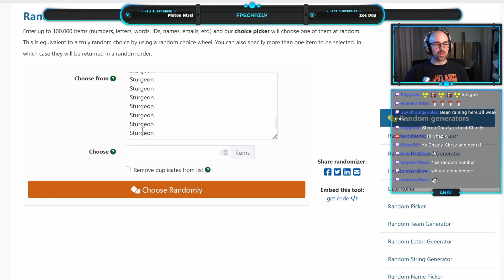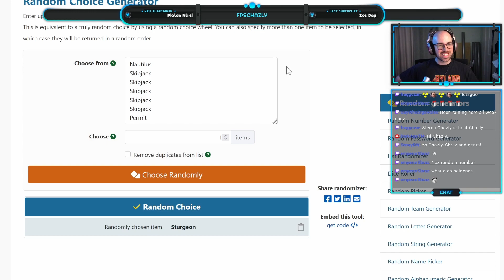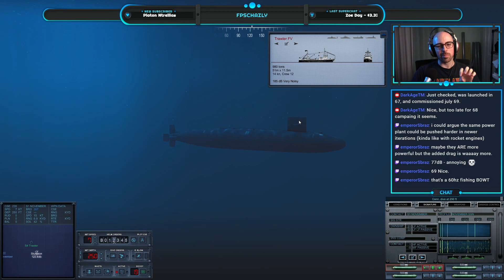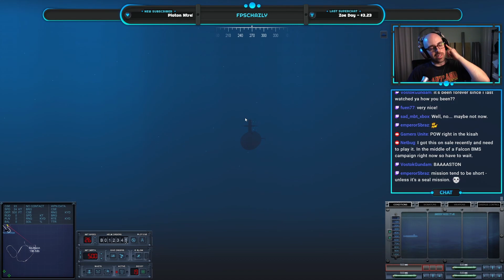Attempt #582 [?] (15) 1968 NATO Campaign Dot Mod 0.4a Cold Waters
I start the campaign over, this time at a one-notch lower difficulty level, and that of course means letting the RNG gods pick a new boat for us! We're in it to beat the '68 campaign, damn it! From the 2023 August 25 stream.